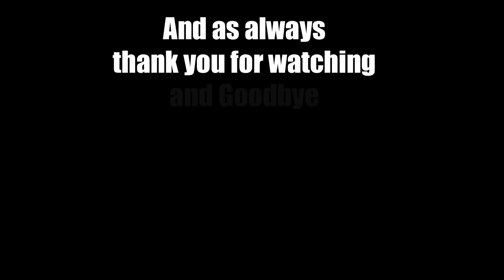Ep 86 Let's Play Civilization 5 Gods and Kings Austria